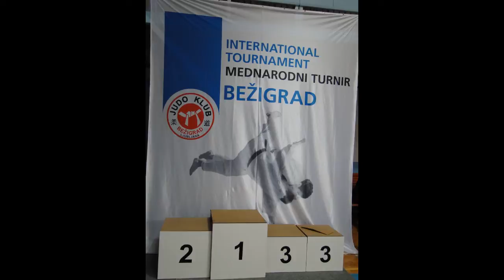Judo Bežigrad HD 12.4.2014 U12 in U14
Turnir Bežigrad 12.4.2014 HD